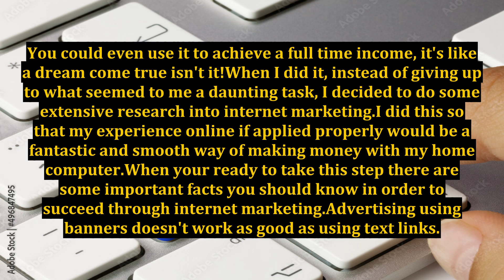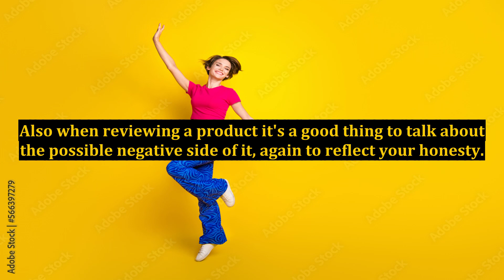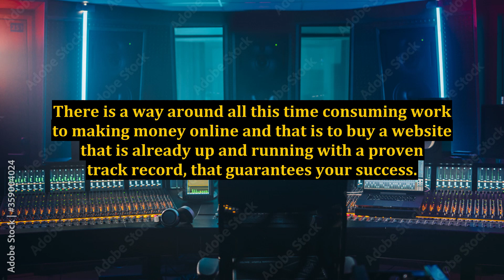Online - Making Money - Important Facts